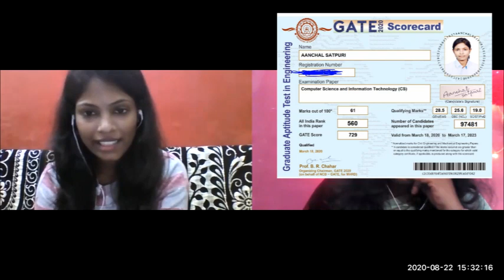Short Interview with GATE AIR 560 Aanchal Satpuri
Salaam Namaste my lovely friends,

It takes lot of courage and planning to make one video.

This is a short interview series where I am going to talk with people who are like you and me but making differences in their life without getting any limelight. I have met Aanchal Satpuri during my Made Easy days in 2019 Delhi. One of her kind very generous and helpful, hardworking and never saying No to challenges.